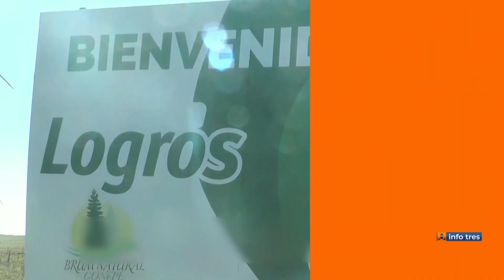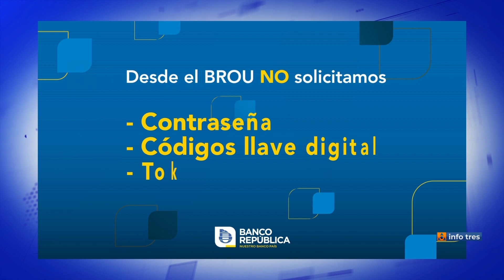Infotres Primera Edición - 12/04/2023 - Bloque 01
Vea el bloque 1 de Infotres Primera Edición, de este miércoles 12 de abril